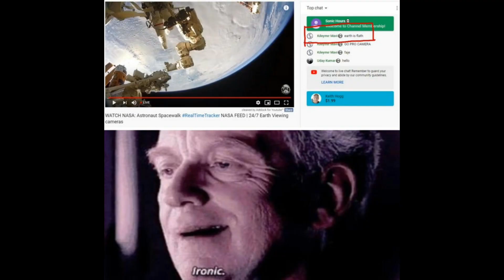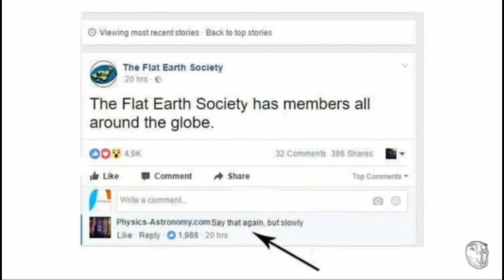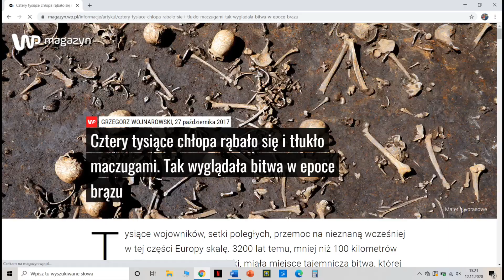Bitwa nad Dołężą - największa zagadka europejskiej epoki brązu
Uwaga, będzie opis:

Kiedy najważniejsze wtenczas (tak to się pisze?) wydarzenia dla historii rozgrywały się na Półwyspie Arabskim i w Egipcie, w zacofanej jak licznik nowego opla kolegi naszej części Europy doszło do największej tak starej bitwy, która od odkrycia jej pobojowiska budzi niemałe kontrowersje. Zapraszamy na film o bitwie nad Dołężą.

Gdyby ktoś był zainteresowany, to tu macie linka do tego artykułu, który przedłużył odcinek o 3 minuty

Przyślij mema, a może pojawi się na odcinku :-)